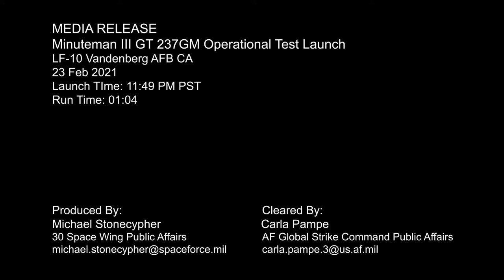MINUTEMAN III TEST LAUNCH DEMONSTRATES SAFE, RELIABLE DETERRENT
CA, UNITED STATES
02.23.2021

An Air Force Global Strike Command unarmed Minuteman III intercontinental ballistic missile launches during an operational test at 11:49 Pacific Standard Time Feb. 23, 2021, at Vandenberg Air Force Base, California. ICBM test launches demonstrate the U.S. nuclear enterprise is safe, secure, effective and ready to defend the United States and its allies. ICBMs provide the U.S. and its allies the necessary deterrent capability to maintain freedom to operate and navigate globally in accordance with international laws and norms.

Film Credits: Video by Staff Sgt. Latonya Kim and Michael Stonecypher
30th Space Wing Public Affairs